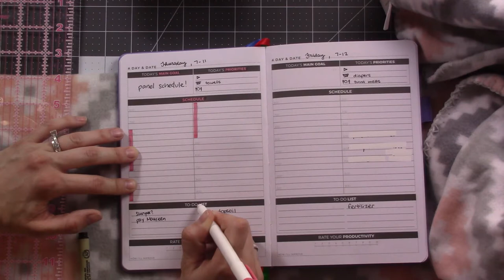Clever Fox Daily PWM | One Book July Day 10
A really quick daily PWM for today.
I'm going to make it a vloggy video tomorrow. Any questions you want me to answer?